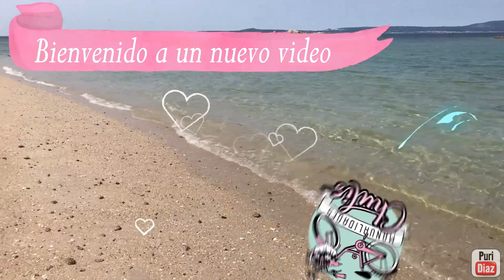🐼Tutorial como Mezclar y tratar la resina paso a paso y consejos importantes RESINA RESIN PRO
Resina Resinpro.es
os dejo enlaces a todos los productos que hablo de ellos en el video:

🎬SI DESEAS AYUDAR A QUE YO SIGA CREANDO CONTENIDO ((Y QUE PARA TI ES GRATIS!))🎬

🎀¿Quieres colaborar conmigo o enviarme algo?
 🎬uso la canon Eos 700 D y edito con Filmora
Este video ha sido creado en su totalidad por mi, video, fotos, gráficos, logotipo y demás son de mi entera propiedad.
🎦Los enlaces de este video pueden ser comisionados (sin ningún coste extra si compras desde los mismos, y así ayudas a que yo siga creando)

Copy Puri Diaz